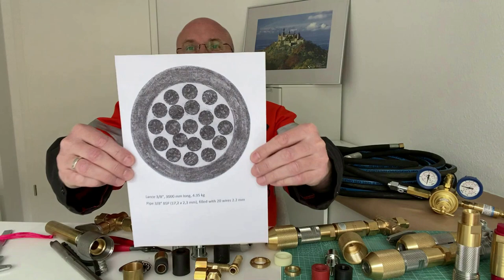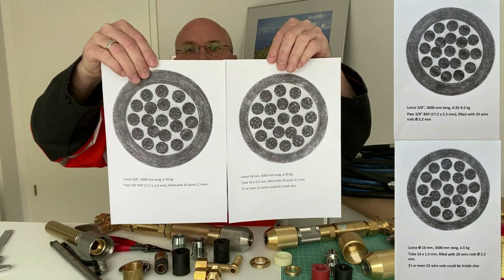everything about the oxygen lance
Detailed review of thermal oxygen lance cutting equipment. In this particular video we cover the structure of oxygen pressure reducer, self-extinguishing oxygen hoses for lance cutting and different types of lance holders.